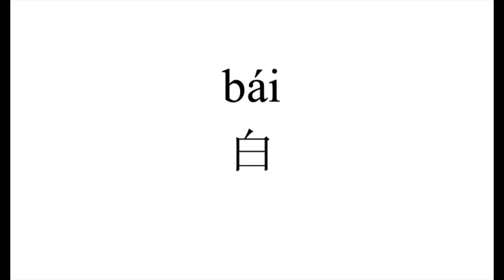48 How to pronounce 白（bai） in Chinese?|普通话水平测试用普通话词语表（表一）